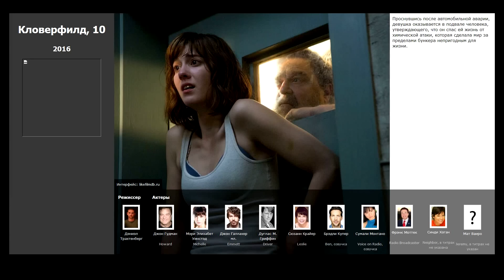3 лучших фильма, похожих на Комната (2015)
Список фильмов, которые по мнению зрителей похожи на Комната (2015):

00:14 Кловерфилд, 10 (2016)
00:33 Пленницы (2013)
01:11 Олдбой (2003)